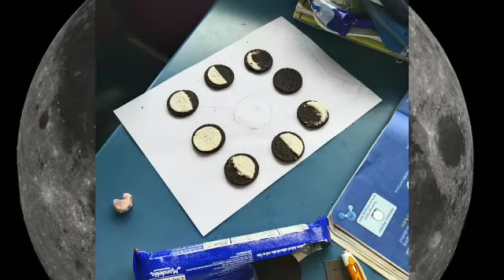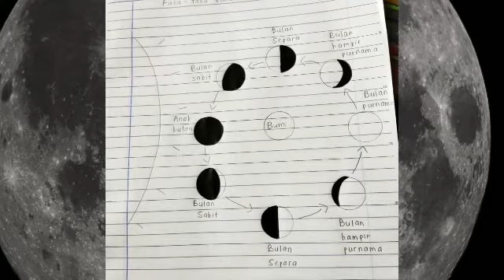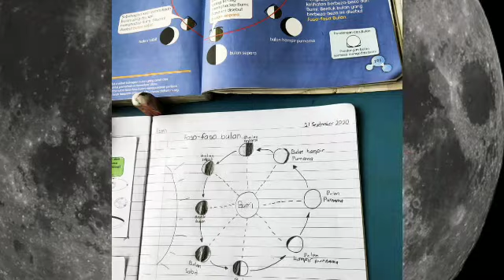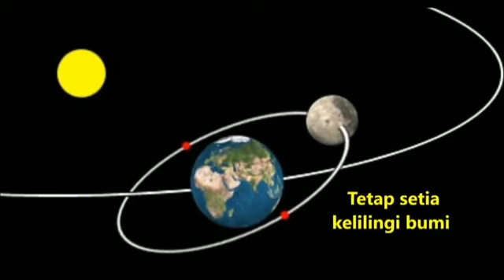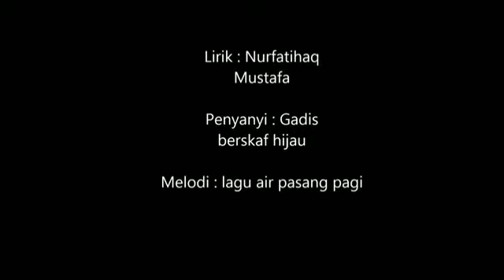57.Fasa-fasa bulan 5 Hebat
SK. MULONG 2